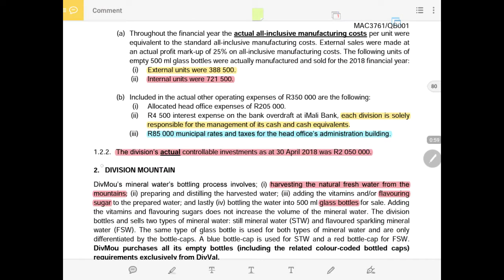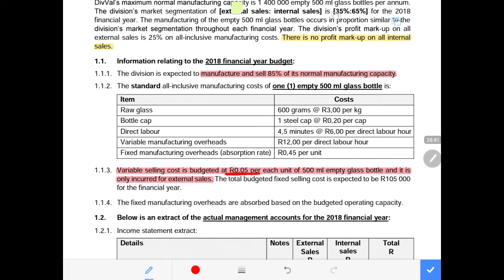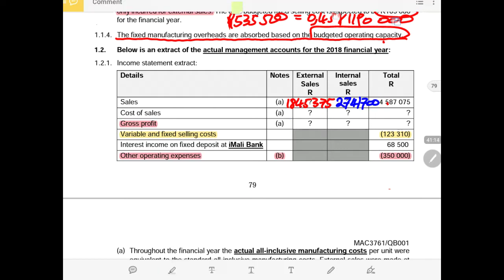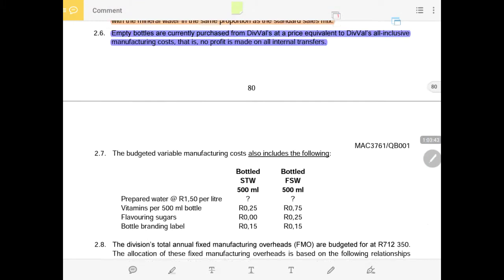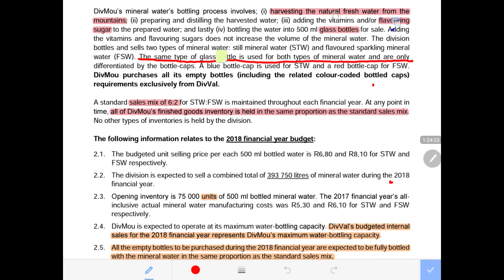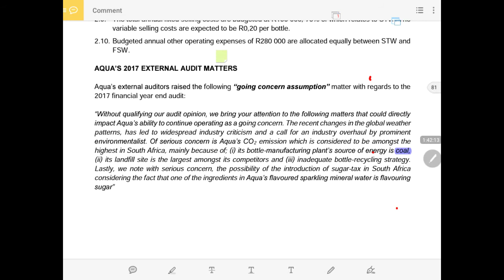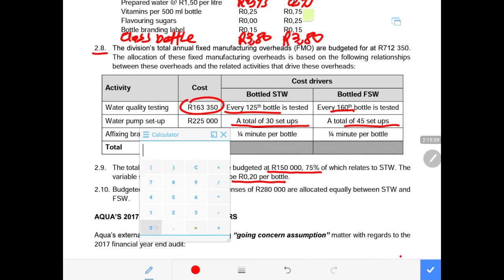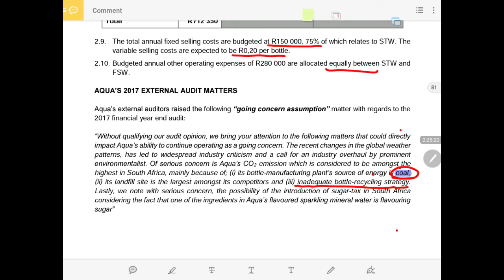AQUA FIRST PTY LTD MAC3761 Costing & MAC3701